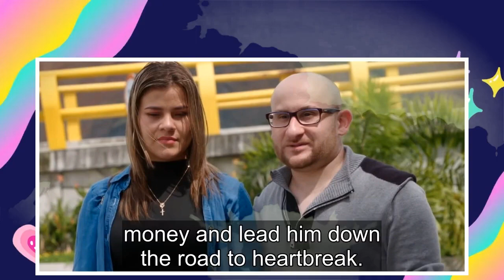90 Day Fiancé: Ximena Spills The Truth Behind Her Baby Daddies & The Hitman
Ximena Morales of 90 Day Fiancé: Before the 90 Days answers some burning questions about her children's fathers and the hitman she dated before meeting Mike Berk. Ximena from Colombia is a 24-year-old who some viewers think is much older and lying about her age. Ximena has been through a lot in her ...
90 day fiance,90 day fiance before the 90 days,
90 day fiance full episodes,90 day fiance the other way,90 day fiance single life,90 day fiance tell all